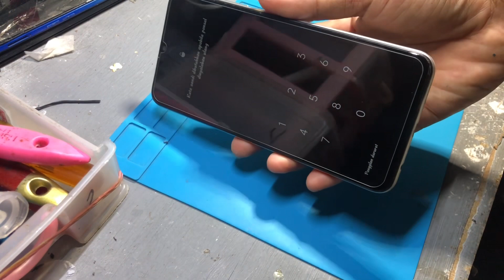CARA GANTI LCD OPPO A15 A15S 2020 CPH2179// Lcd oppo A15 Dan A15S sama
Mudah ganti lcd oppo a15 2020 cph2185 lcd sama dengan a15s CPH2179 atau realme c11 2020
Tutorial cara ganti lcd oppo a15